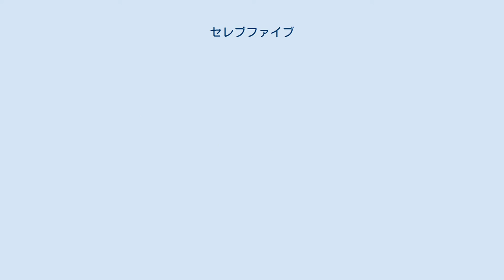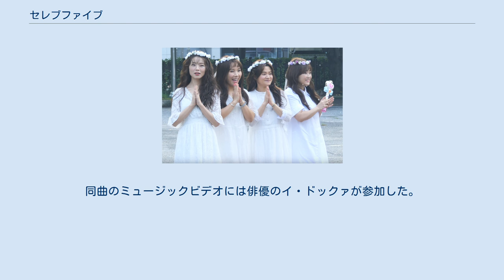セレブファイブ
セレブファイブ（Celeb Five、셀럽파이브）は、韓国の女性コメディアンによるユニット。
 2017年10月、荻野目洋子の『ダンシング・ヒーロー』をフィーチャーした大阪府立登美丘高等学校ダンス部のバブリーダンスのダンスカバーを演じるため、キム・シニョンとソン・ウニが中心となり、YouTubeチャンネル「VIVO TV」で企画・結成された。
結成時のメンバーは他にシン・ボンソン、アン・ヨンミ、キム・ヨンヒの計5名。
 同年11月の「御堂筋オータムパーティー2017（御堂筋ランウェイ）」で、結成の動機となった登美丘高校ダンス部に取材を敢行。
 2018年1月、『ダンシング・ヒーロー』にキム・シニョンがオリジナルの韓国語詞を付けたデジタルシングル『セレブファイブ（セレブになりたい）』（原題『셀럽파이브 (셀럽이 되고 싶어)』）でデビュー。
複数のK-POPグループが同曲のカバーダンスを演じて話題となる。
 スケジュールの都合でキム・ヨンヒが脱退。
11月に「MBC Plus X Genie Music Awards」で登美丘高校ダンス部OBと共演を果たした。
 第2弾『シャッター』（キム・シニョン作詞、Muzie作曲）の振り付けは、バブリーダンスの振付師であるakaneが担当した。
同曲のミュージックビデオには俳優のイ・ドックァが参加した。